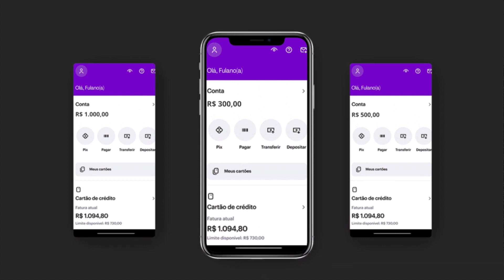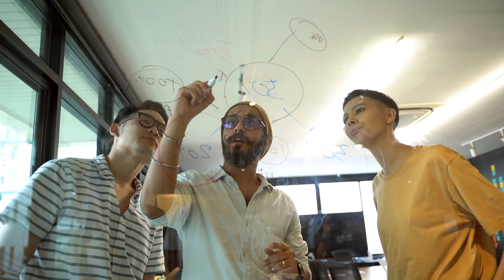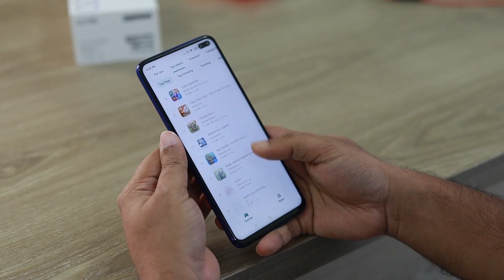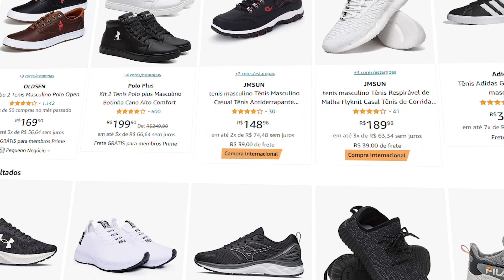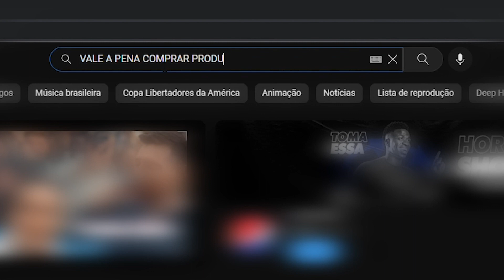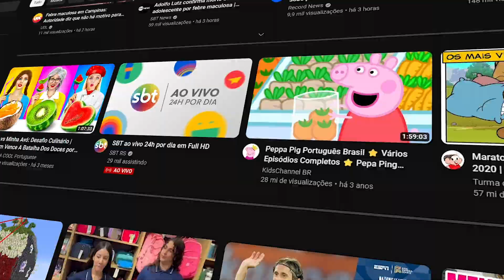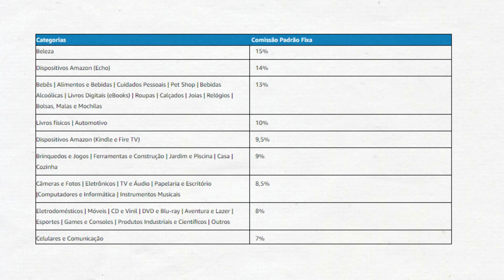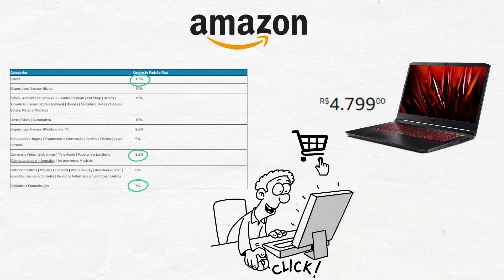Como Aumentar a Renda Sem Precisar Trabalhar Mais (E Sem Precisar Investir Dinheiro)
Nesse vídeo eu mostro como estou aumentando a minha renda através da criação de renda passiva, isso tudo sem precisar investir nenhum dinheiro.
Assiste o vídeo até o final pois eu conto como você também pode fazer o mesmo e quanto é passível ganhar.

🎥CURSO GRATUITO: Crie seu negócio online e faça de 2 a 5 mil reais por mês

00:00 Introdução
01:22 Dá para fazer sem dinheiro?

▶️Outros vídeos do canal:
Como Se Aposentar Aod 30 ou 40 Anos:

📚 Livros que recomendo:
O homem mais rico da babilônia
Vou te ensinar a ser rico
Pai rico pai pobre
Os segredos da mente milionária